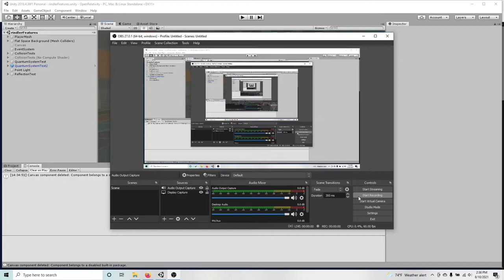Rindler Gravity (vm6502q/OpenRelativity)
This is new work on my fork of OpenRelativity, with "Rindler coordinates" to approximate a large planetary gravitational field.

Rindler coordinates are simply how we see "flat" (Minkowski) space, but under a uniform acceleration towards the "down" direction, if we think of "down" and "up" directions as aligned and anti-aligned with the "pull" of gravity.

This is just a better relativistic equivalent of Unity's intrinsic world gravity acceleration in its built-in physics system, including bending of light, due to a gravitational source field large enough that we can effectively approximate it with a constant acceleration vector, like ~9.8 m/s^2 at Earth's surface.

This is an equivalent system to the whole scene room traveling up at a constant acceleration, as an elevator car, but Einstein equivalence principle tells us that this is locally indistinguishable from a gravitational field.

The three boxes at the far side of the chamber are actually performing quantum mechanics simulations, conformal to the gravitational field! By the boxes' axes of rotation showing their Bloch sphere orientations, the box in the middle is simulating triplet oxygen, and the two boxes on the left and right are carrying out the quantum teleportation algorithm with a speed-of-light classical information channel depicted between the two!

The metronome clicking sound is being emitted by one of the boxes toward the middle of the room, and it conformally simulates audio Doppler shift in a stationary medium, including time delay between speed-of-light to see the object and "rapidity-of-sound" to hear it.